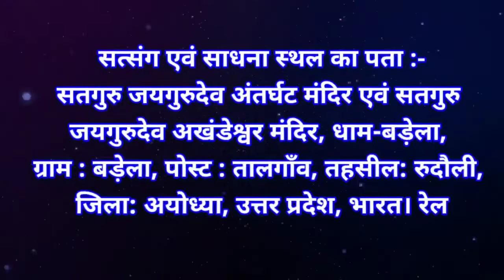Satguru jaigurudev प्रतिदिन संध्या प्रार्थना पाठ 19 जनवरी 2022 बड़ेला धाम